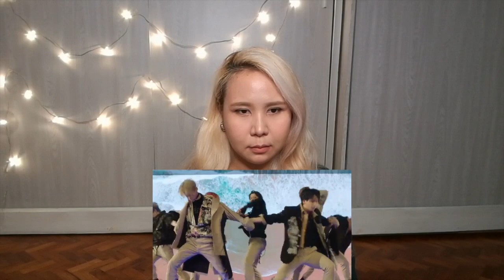[REACTION] J01 "Infinity" MV + Performance Video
So here I am going through more of J01's releases. They have so many music videos released since their debut its kinda crazy.

★ Krisan★